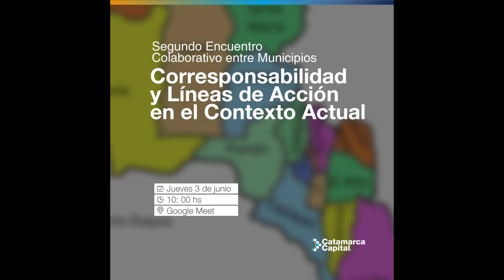Amboe - una sobredosis de chámame